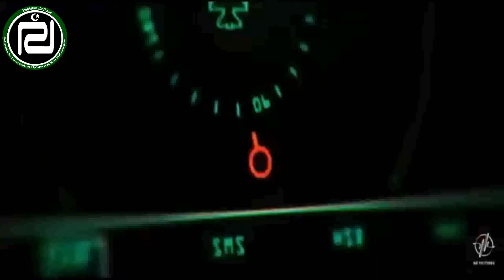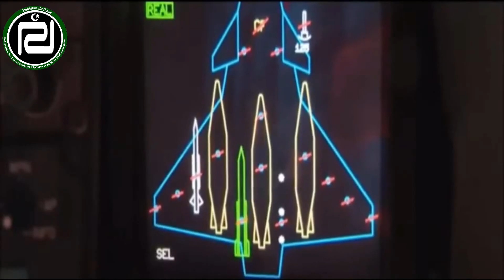How powerful are they Air-to-air missiles of Pakistan Air Force ||How dangerous are these missiles?